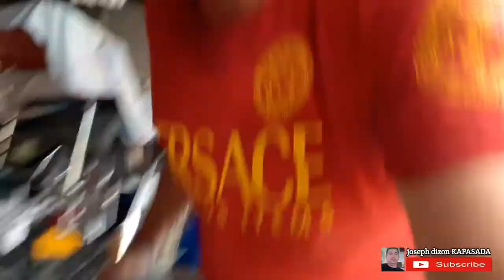RE BAJAJ BUDGET SOUND SYSTEM, KAPASADA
Simple and small sound system in my Bajaj RE, enough sound for my unit guys.